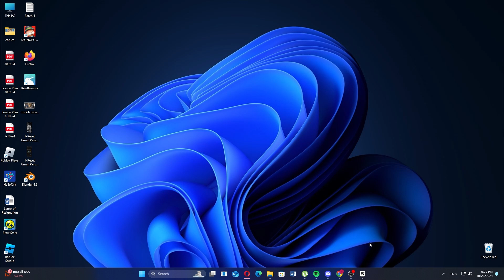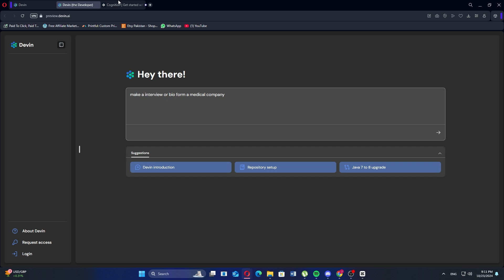HOW TO USE DEVIN AI SOFTWARE ENGINEER (EASY GUIDE) [2024]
Master the power of Devin AI Software Engineer in this step-by-step tutorial designed to make using this tool simple and efficient! Learn how to set up Devin AI, navigate its features, and leverage its AI capabilities to boost your software development process. Whether you’re an experienced developer or just starting, this guide will show you how to make the most of Devin AI in your projects.

✨ What You’ll Learn in This Video:
✅ How to set up and configure Devin AI for your development environment
✅ Overview of key features: code generation, bug detection, and more
✅ Tips for using Devin AI efficiently in coding projects
✅ Best practices for AI-assisted software engineering
✅ How to integrate Devin AI with popular IDEs and platforms

🔍 Why Use Devin AI for Software Development?
Devin AI empowers software engineers to write code faster, improve code quality, and automate routine tasks. By following this guide, you’ll be equipped to fully harness the potential of Devin AI and streamline your workflow like never before.

👍 Enjoyed the guide? Make sure to:
✔️ Drop a comment with your questions or feedback